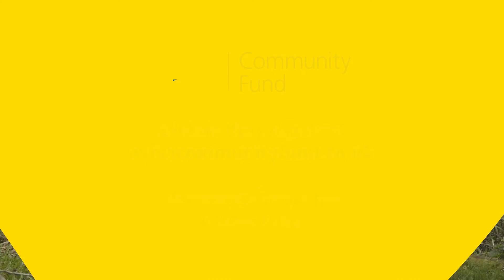Aviva Community Fund Final Straw Foundation Case Study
Case study video about our EcoClubs, made by Krow for Aviva!

We were lucky enough to receive some funding from the Aviva Community Fund in 2020 to help kick start our EcoClub scheme. This case study video highlights the scheme and features interviews with Bianca and Lissie, and the wonderful Billie, age 9!